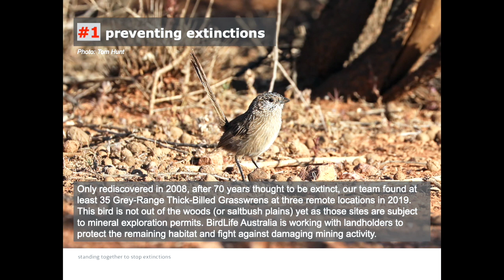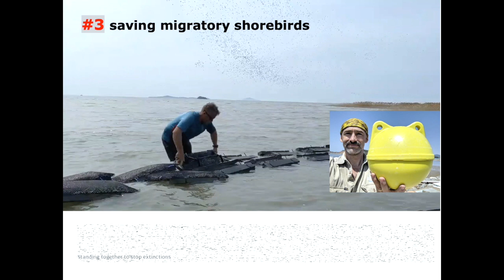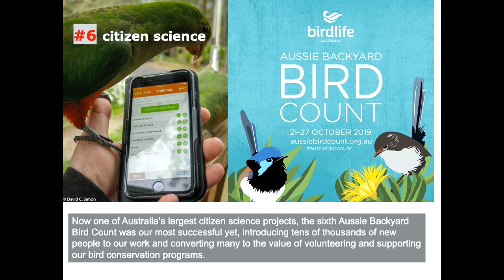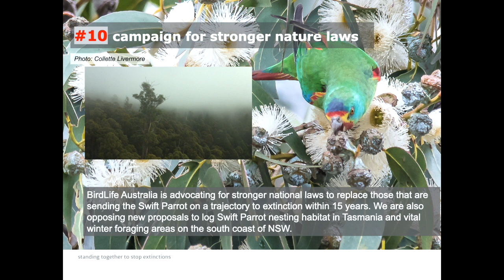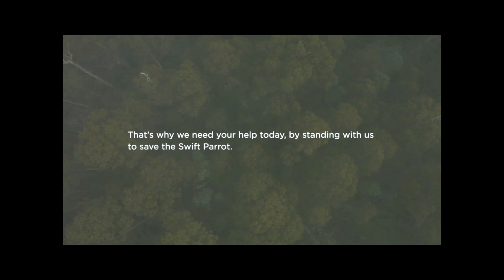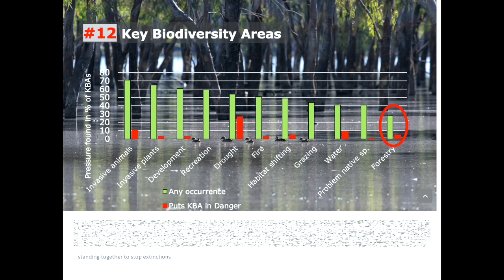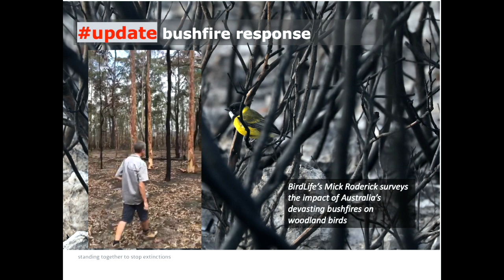BirdLife Australia AGM 2020 (HQ)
Presentation to the AGM on BirdLife Australia's achievements in 2019 by the CEO (with high res and backing sounds)